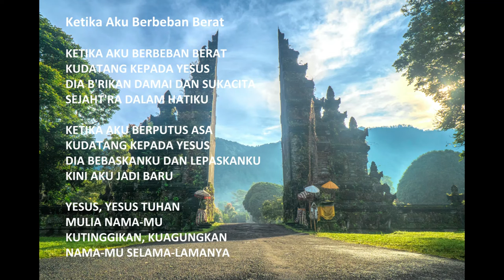Ketika Aku Berbeban Berat - When I am Heavy Laden (Indonesia)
"Ketika Aku Berbeban Berat" oleh Michela Thea.

Yesaya 55:11:
“Begitu juga perkataan yang Kuucapkan tidak kembali kepada-Ku dengan sia-sia, tetapi berhasil melakukan apa yang Kukehendaki, dan mencapai segala yang Kumaksudkan.”